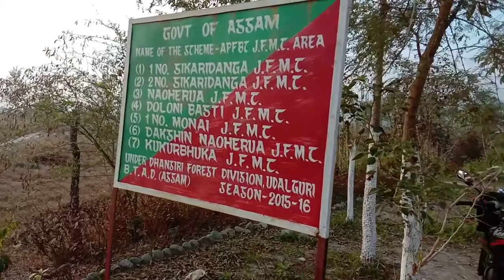DFO Visit Man Made Forest